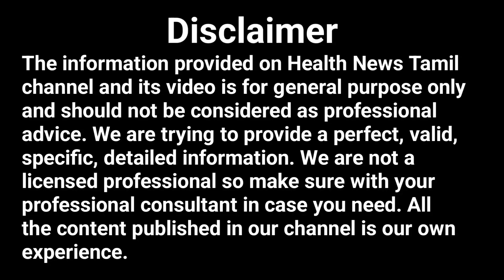செரிமான பிரசாசனை குணமாக | Boost Your Digestive Health with This Herbal Drink | Health News Tamil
Boost Your Digestive Health with This Herbal Drink Recipe! In this video, learn how to make a delicious and effective herbal drink that will support your digestive system. Watch as we share the step-by-step process to create this immunity-boosting elixir using simple and natural ingredients. Say goodbye to bloating and digestion issues with this easy-to-make remedy that offers numerous health benefits. Whether you're looking to improve your gut health or simply want a refreshing drink, this recipe is perfect for you. Don't miss out on this ultimate guide to enhancing your digestion naturally. Try it today and feel the difference! பசியின்மையை போக்கி, பசியை அதிகரிக்க உதவும் கஷாயம்.